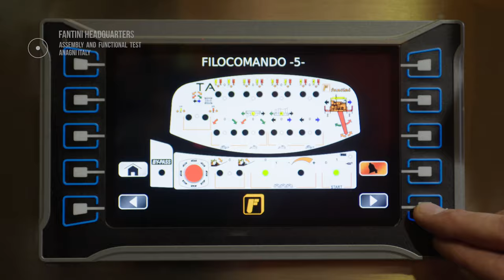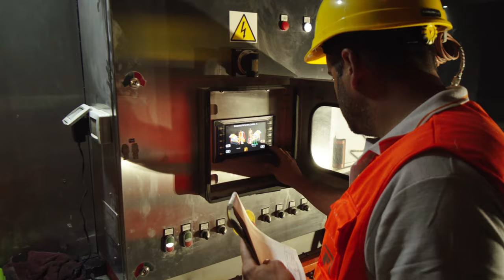Fantini Chain Saw Machines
This is our brand-new video about Fantini Chain Saw Machines. Over 40 years of study and research have led us to understand that future is now. Fantini, progress that made history.